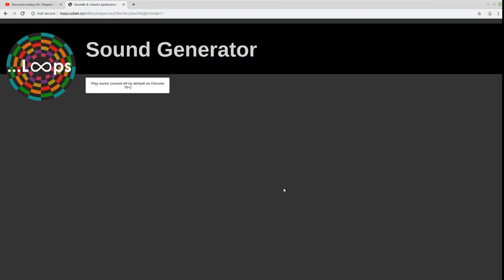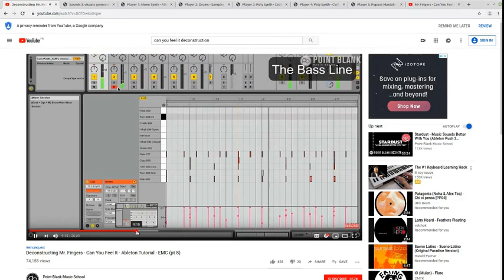...Loops - recreating drum & bassline parts of Mr Fingers - Can You Feel It with the song editor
Try (re)creating a song or just playing with note sequence patterns and sound presets (...Loops multiplayer song editor)

Steps followed in this tutorial:
1) launching ...Loops song editor (pattern mode)
2) creating and saving a 1 bar drum pattern
3) using "pattern sequencer" mode to automatically switch between 2 patterns (A & B)
4) bassline note sequence programmed & tone settings saved as a preset